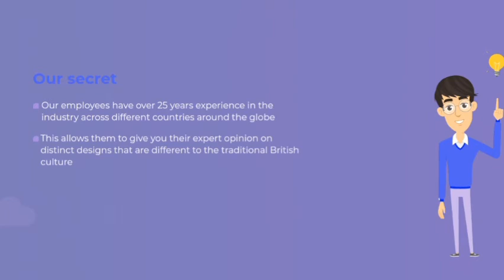MAH Services Group LTD